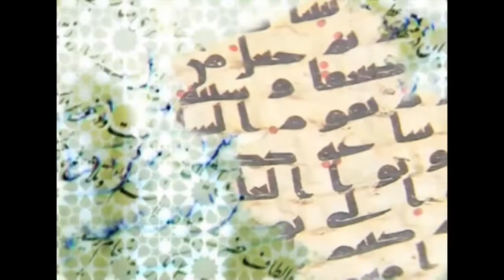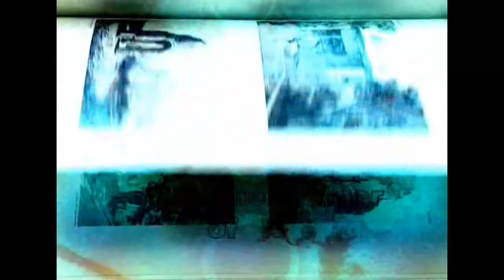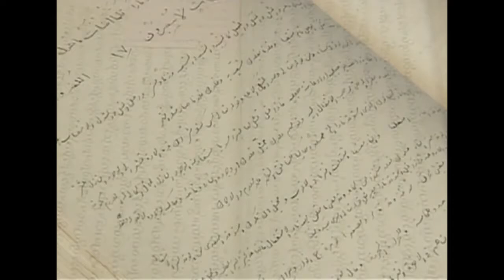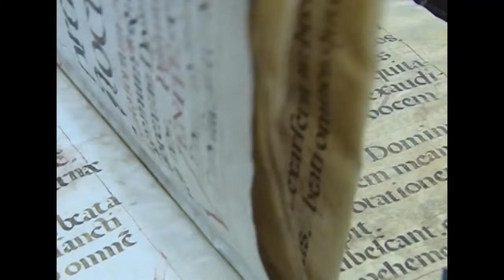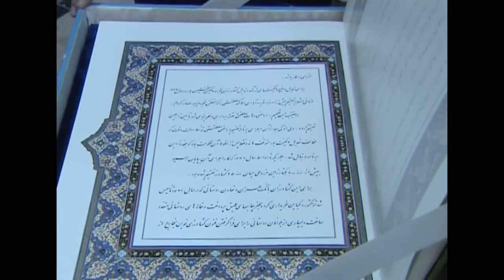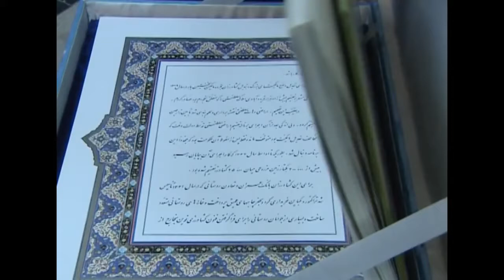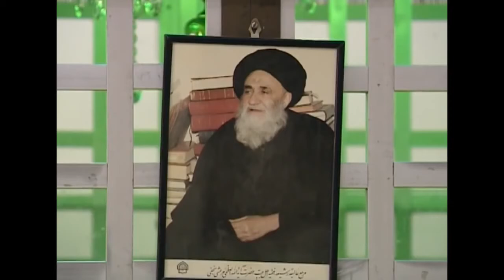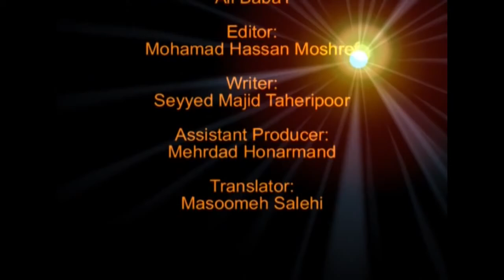[4/4] Life of Ayatollah Marashi Najafi [Eng Dub]